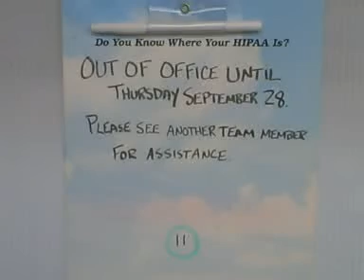Sam Cam 8 - Out of the Office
JT's out of office announcement while travelling to the East coast for Only Revolutions tour coverage.